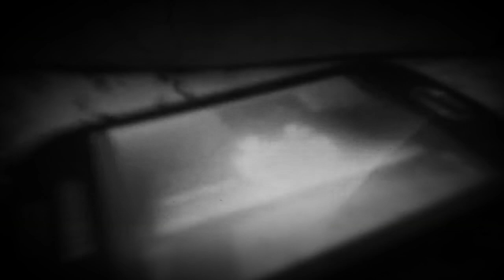Лунтик - 1 сезон. Лунный гость и ещё Сон. Аудиосказка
Лунтик и его друзья "Забавные приключения лунного малыша на планете Земля" «Аудиосказки для детей»